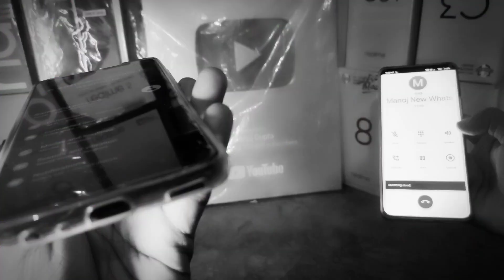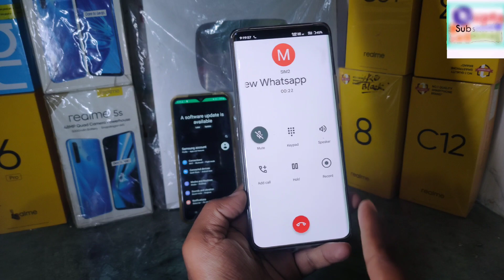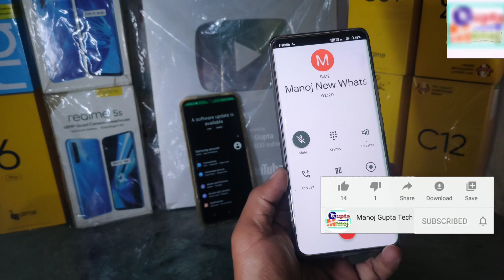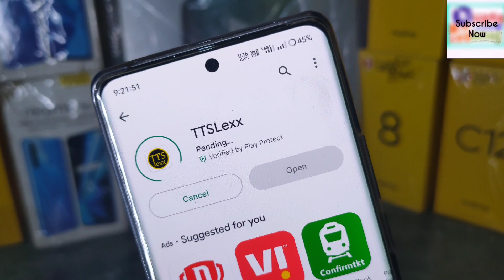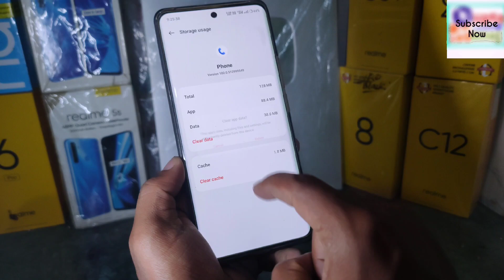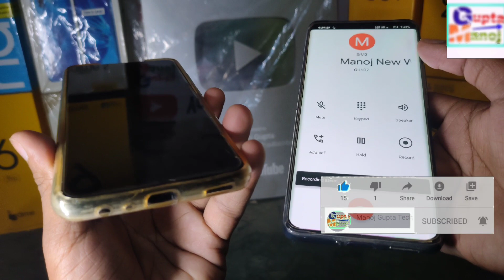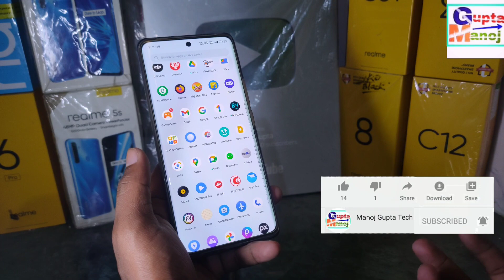realme/oppo call recording without announcement |How to record call without announcement Realme/oppo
◆My Gear
◆Boya Mic M1